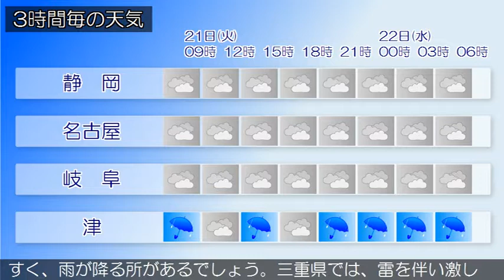2018/08/21 東海地方の天気予報 朝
愛知県では、高波に注意してください。非常に強い台風第１９号が南大東島の東の海上にあって西北西に進んでいます。このため、東海地方には、湿った空気が流れ込んでいます。東海地方は、おおむね曇りで、雨の降っている所があります。今日の東海地方は、台風の北上に伴い湿った空気が流れ込むため雲が広がりやすく、雨の降る所があるでしょう。三重県では、雷を伴い激しく降る所がある見込みです。東海地方では高温が予想されるため、熱中症など健康管理に注意してください。明日の東海地方は、引き続き湿った空気が流れ込むため雲が広がりやすく、雨が降る所があるでしょう。三重県では、雷を伴い激しく降る所がある見込みです。